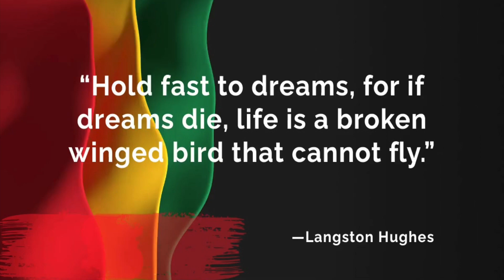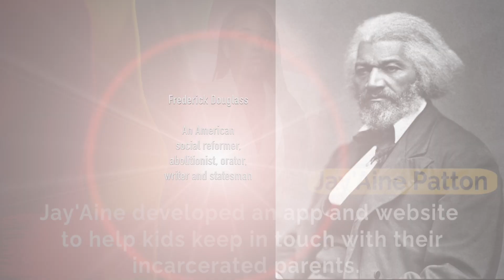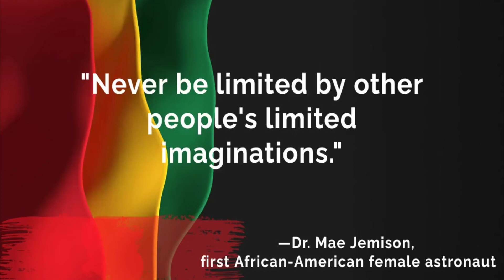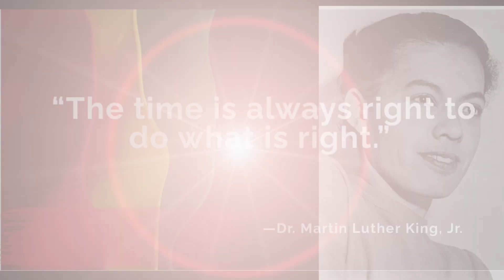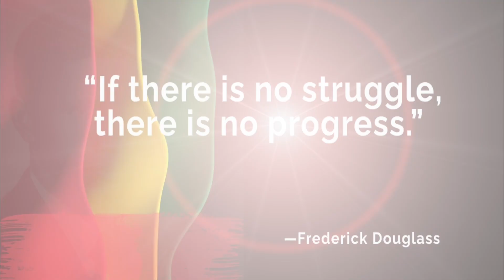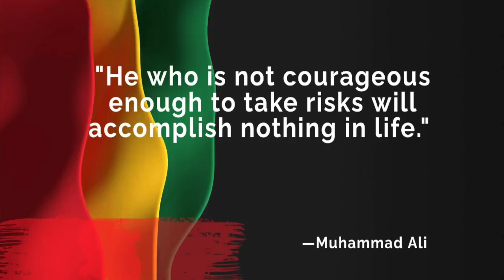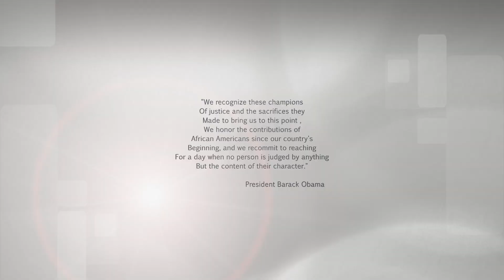FCABC CELEBRATES BLACK HISTORY 2024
"Education is the most powerful weapon you can use to change the world"
                                                                                                      Nelson Mandela